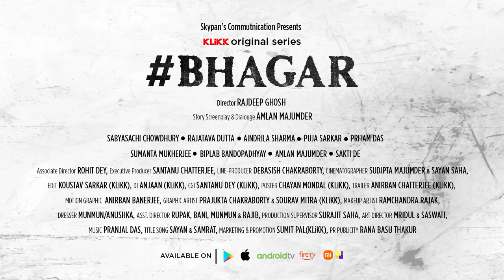BHAGAR | Official Trailer | Sabyasachi | Rajatava | Aindrila | Series by Rajdeep Ghosh | KLiKK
Here's the Official Trailer of New Bengali Web Series "BHAGAR", by Rajdeep Ghosh.

Credits:::
Director : Rajdeep Ghosh
Story, Screenplay & Dialogue : Amlan Majumder
Additional Dialogue : Asim Mukherjee
Production : Skypan's Communication
Co-Producer : Debashish Chakraborty (Chakraborty Production Int)
Cinematography : Sudipta Majumdar
Art Direction : Mridul, Shaswati
Associate Director : Rohit Dey
Makeup : Ramchandra Rajak
Designer : Munmun, Anuska
Assistant Director : Rupak, Bani, Munmun, Rajib
Executive Producer : Shantanu Mukherjee
Line Producer : Surajit Saha
Trailer Music : Sayan Samrat
PR : Rana Basu Thakur
Starcast : Sabyasachi Chowdhury, Rajatava Dutta, Aindrila Sharma, Amlan Majumder, Biplab Bandyopadhyay, Pritam Das, Pooja Sarkar, Sakti Dey, Mou Bhattacharya, Sumanta Mukherjee